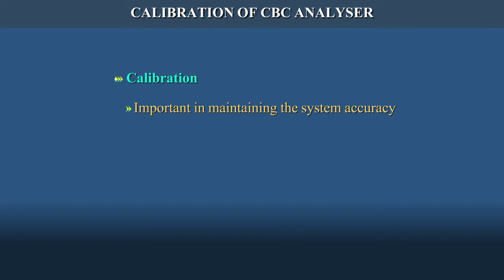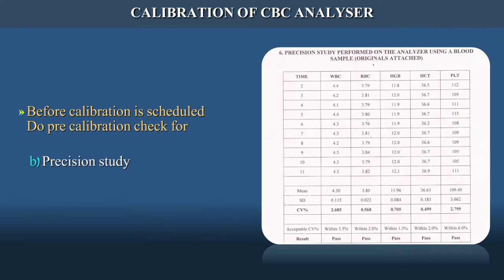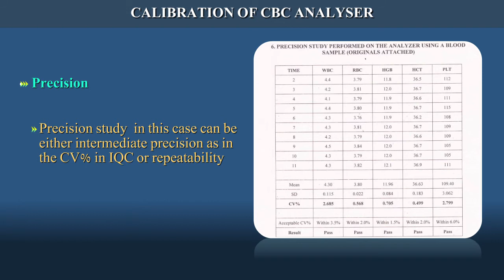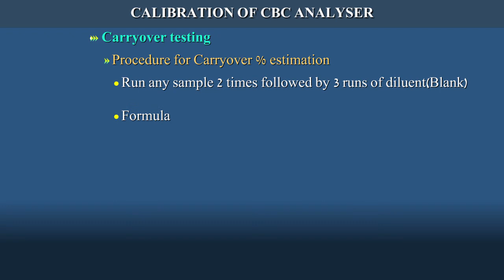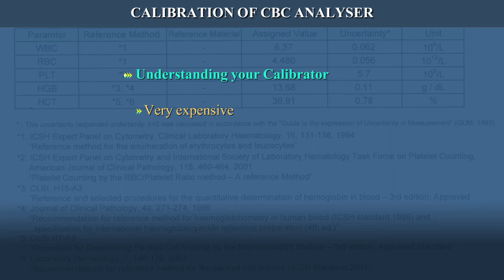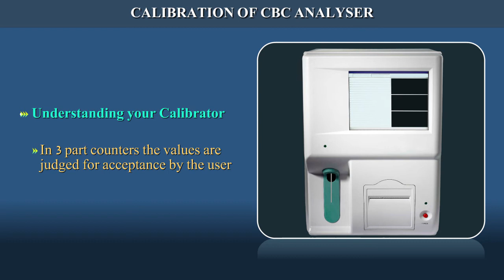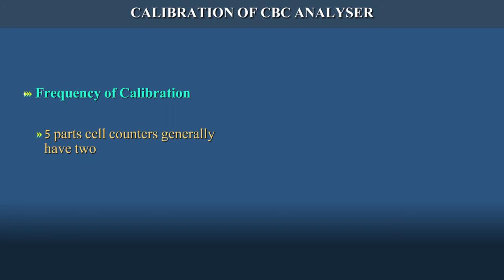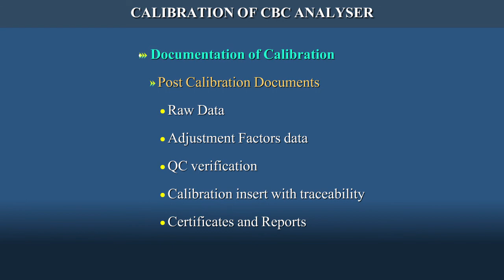CBC Analyzer Part 4 – Calibration of CBC Analyzer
The fourth video of the CBC Analyzer series highlights the importance of calibration and how it must be performed on the CBC analyzer.